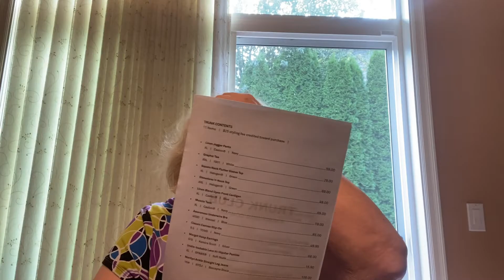Trunk Club Aug 2020 Unboxing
Join me as I inbox and try on clothing from Nordstrom’s Trunk Club.

Have you signed up with Rakuten yet? It’s the best site for earning Cash Back. Get a $10 bonus when you sign up with my invite link and spend $25. It’s free!